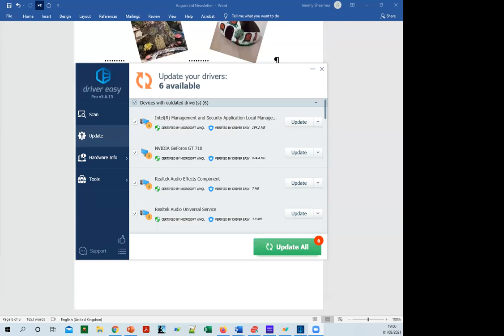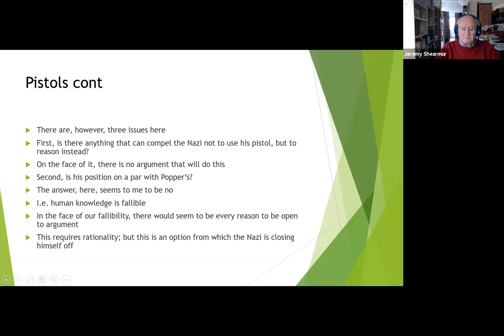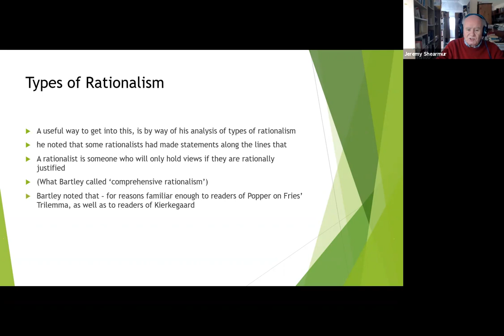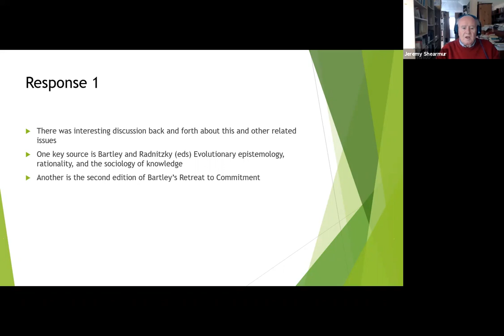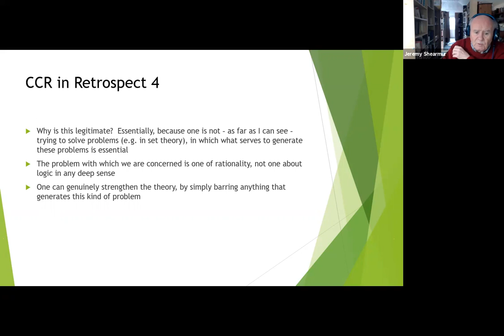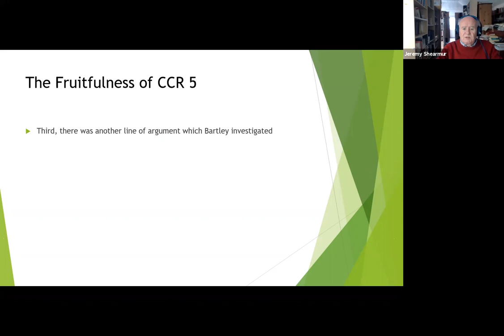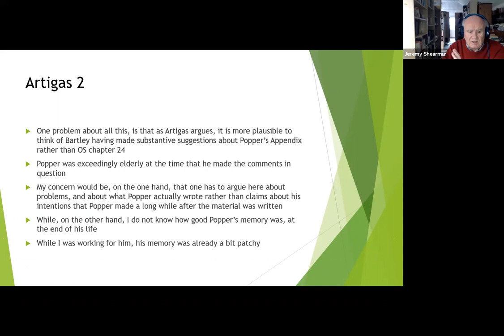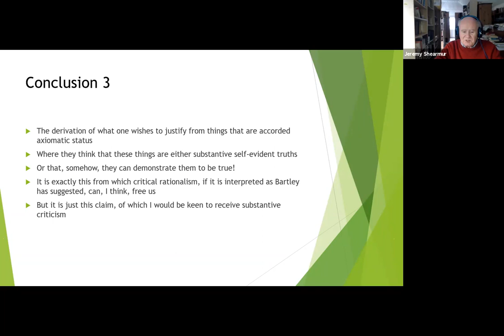10. Karl Popper & Critical Rationalism - Popper, Kuhn and Lakatos 3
Interactive Zoom lecture delivered by Jeremy Shearmur on August 1, 2021.

Lecture notes: Coming soon
Audio: Coming soon

How to cite this YouTube video:
Shearmur, Jeremy. [Critical Rationalism Lectures]. (2021, August 1). "10. Karl Popper & Critical Rationalism - XXX" [Video]. YouTube.

Karl Popper & Critical Rationalism is a course on the philosophy of Karl Popper designed and presented by Jeremy Shearmur.  The course consists of 22 lectures:

1. Introduction (Part I)
2. Introduction (Part II)
3. The Logic of Scientific Discovery
4. Conjectures and Refutations and later developments
5. Popper and conventionalism
6. The empirical basis
7. The scope of reason
8. Popper Kuhn and Lakatos 1
9. Popper, Kuhn and Lakatos 2
10. Popper, Kuhn and Lakatos 3
11. The scope of reason again
12. Realism
13. Reduction
14. Biology
15. Determinism
16. The Mind-Body Problem
17. Popper and Marxism
18. Popper and politics
19. Popper and history
20. Ethics
21. Aesthetics
22. Karl Popper the person

If you feed them stones instead of bread, the young people will revolt,
even if in so doing they mistake a baker for a stone-thrower.
(Karl Popper, Objective Knowledge, 1979)